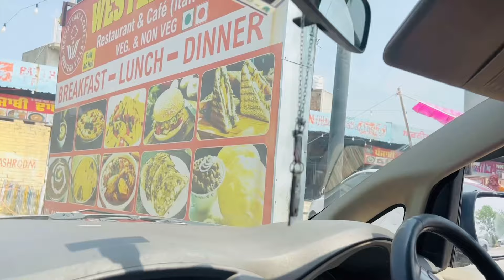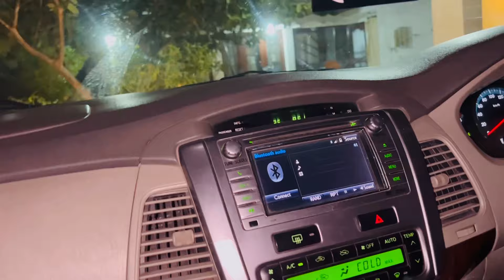ਧੱਕੇ ਧੁੱਕੇ ਖਾ ਕੇ ਮਹਾਂ ਪਹੁੰਚੇ ਆਪਾਂ ਦੀਪ ਭੈਣ ਪਿੰਡ / Deep Bhen Pind Paunch Hi Gye